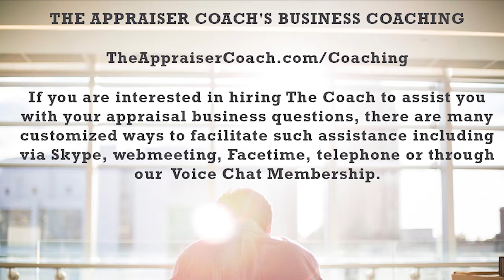563 The Dichotomy of More Volume_theappraisercoach.com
There is a (false) notion that increasing your volume will decrease the quality of your work. Dustin dispels that myth with a few dichotomies of real estate appraisal.